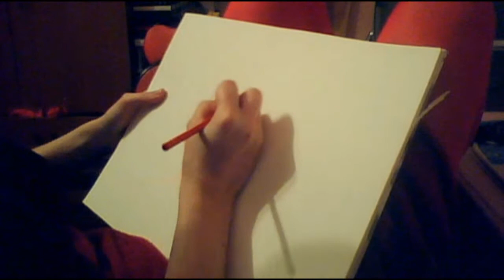10 minute sketch.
Sorry about the quality. This is my first ever attempt at recording myself working. It's roughly 10 minutes speeded up and it was only a quick sketch so yes it doesn't look massively like who it is supposed to.

The vids will be better I promise. I just need to figure everything out (and find the tripod for my camera).